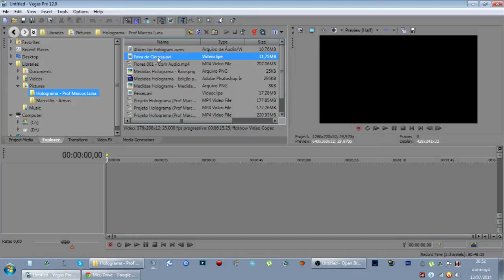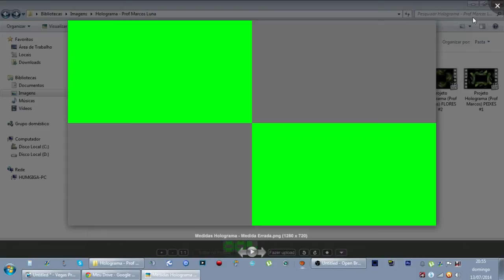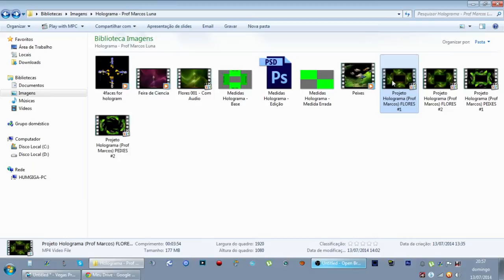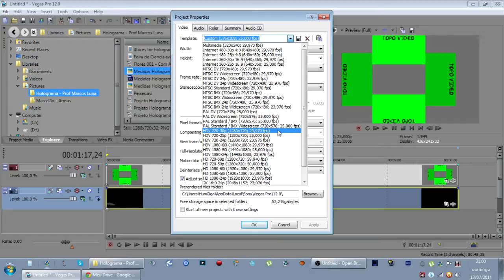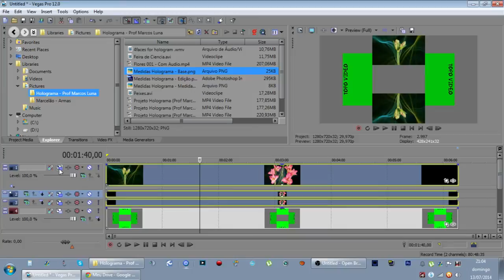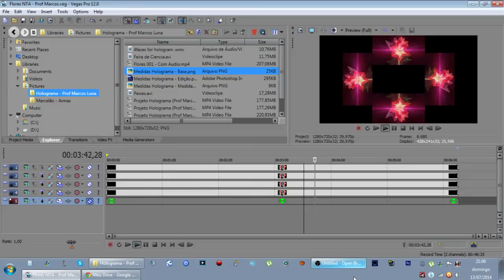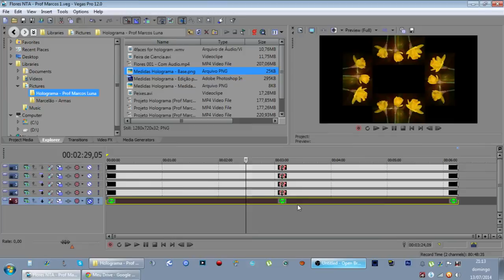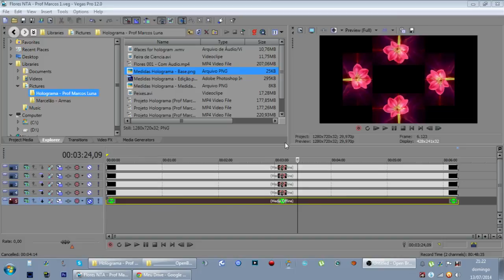Vídeo Aula em Sony Vegas Pro 12 - Efeito Holograma Caseiro